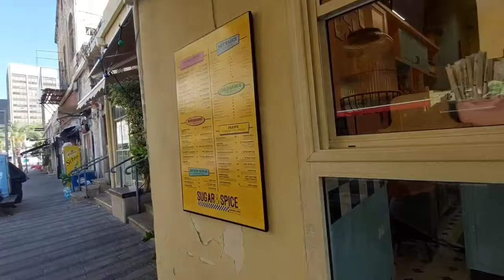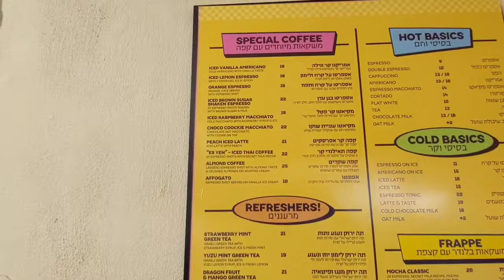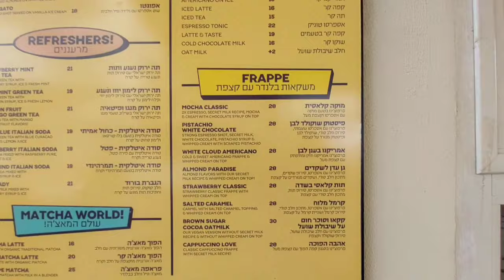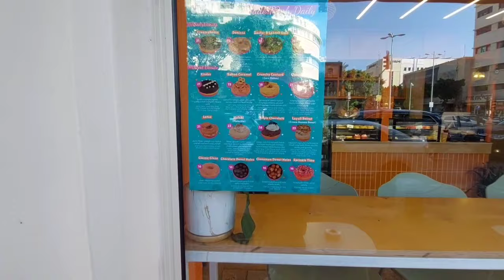142 Едем в ночной клуб с дедушкой и мужем Алые Паруса в Израиле Сын рассказывает правду Израиль ВЛОГ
Куда мы приехали и зачем Что с нами произошло в

Дорогие зрители , спасибо что смотрите наши ВЛОГИ ❤️! Напишите какой - нибудь комментарий , пожалуйста , под этим видео. Можно просто плюсик + Это важно для развития канала
Для тех , кто впервые на нашем канале : мы семья , которая не так давно живет в Израиле , в Хайфе.  Сначала мы жили у родственников в Хайфе , а потом переехали в шикарную пятикомнатную квартиру ровно на пять месяцев в высотный дом на 25 этаж , и вернулись обратно в Хайфу , и сейчас опять живем у родственников в двушке , потому что … об этом  и многом другом в наших нескучных влогах ,а еще о том , что вокруг светит солнце  , а в небе слышны бахи … А ещё мы любим поболтать, и вы даже сможете заглянуть к нам в гости ,сходить со мной в школу к директору и в магазин за момордикой, накормить обедом моего мужа , побывать на семейных посиделках у нашего дедушки  и пообщаться с коренным израйлитянином , нашим дядей  - братом мужа Съездить на дачу в коттедж и попробовать поймать Барсика , чтобы он поел .